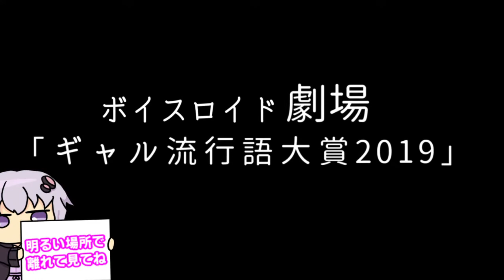【ゆかり先生劇場】ショートコント『ギャル流行語大賞2019』（VOICEROID劇場）